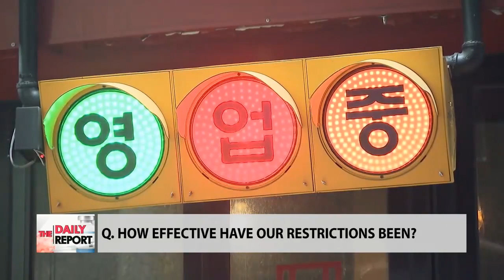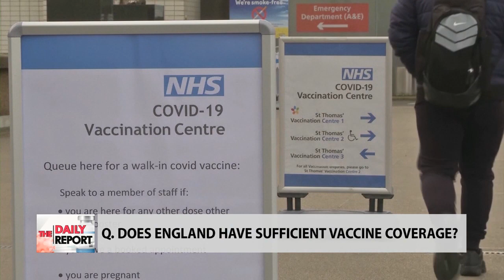100 DAYS OF OMICRON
We sit down with our panel of experts for their latest analysis of Korea’s Omicron wave, 100 days since the new strain was first discovered in South Africa and reported to the WHO on November 24, 2021.

국내 오미크론 확산이 연일 최다 규모를 기록하면서, 정점을 향해 올라가고 있다. 지난해 11월 남아공에서 오미크론 변이가 처음 보고된 이후 100일이 된 지금, 세계는 엔데믹의 전환 과정으로 보고 있는데, 코로나19로 큰 피해를 겪었지만 빠르게 일상으로 복귀하고 있는 각국의 상황, 우리가 주목할 것은 무엇인지 점검해보겠다.

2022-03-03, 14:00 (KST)